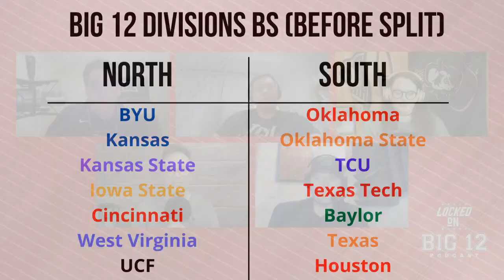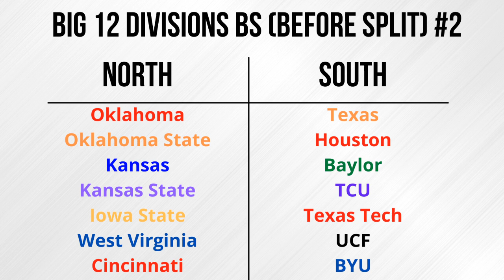Exploring divisional realignment in the Big 12 before the Sooners and Longhorns go to the SEC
On today's episode of Locked On Sooners, John Williams of the Sooners Wire at USA TODAY Sports joins up with the Big 12 crew from the Locked On Podcast Network to discuss the proposed realignment that could happen in the Big 12 with UCF, Cincinnati, BYU, and Houston joining the conference potentially prior to the Oklahoma and Texas' departure for the SEC.